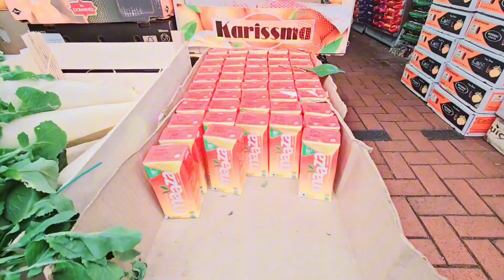Saas Nu Chari Javani🤪😱Shopping kite,Golgape Khadye Punjabi Vlogs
Kaur Punjabi Vlogs
Kaur Punjabi Vlogs daily routine
Kaur Punjabi Vlogs daily vlogs
Kaur Punjabi Vlogs new vlog
Kaur Punjabi Vlogs new video
Kaur Punjabi Vlogs new vlog video
Kaur Punjabi Vlogs family vlogs
Punjabi vlogs
inder & kirat
inder and kirat
indianvlogger
Punjabi vlogger
punjabi vlogger video
inder kirat
daily routines
Amritsar punjab